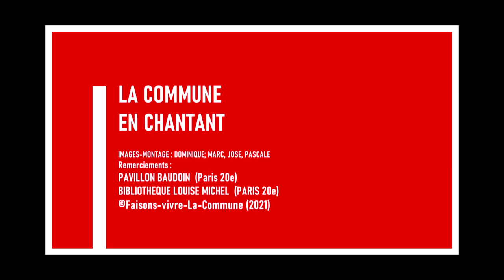Le Drapeau rouge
Paroles : Paul Brousse
Interprété par La Commune en chantant.
La Commune en chantant est un collectif créer pour le 150e anniversaire de la Commune,  scénographie et  voix : Camille et Maya ;   guitare et  arrangements : Joachim.
Console et prise de son : Lucien.
Filmé au Pavillon Carré de Baudoin et à la bibliothèque Louise Michel (Paris 20e) en 2021.
Produit par Faisons vivre la Commune !
La diffusion est libre de droits, à l'exception de toute activité commerciale qui tirerait un bénéfice de la diffusion ou de l'exploitation du film et de ses images ou contrevenant au droit moral des auteurs, interprètes et musiciens.